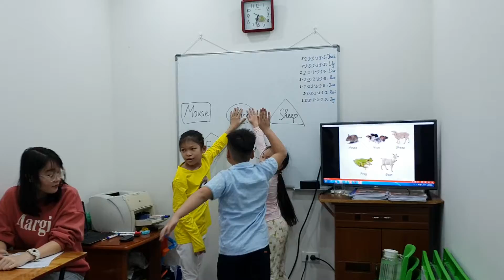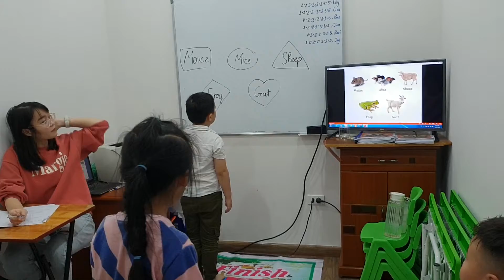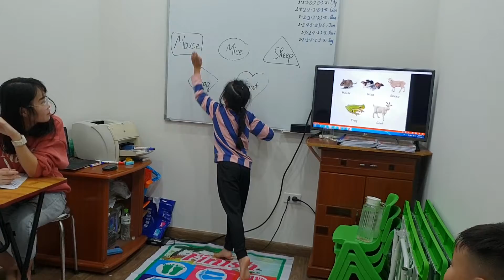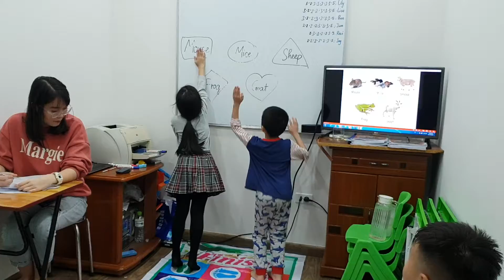Jumping game - Ms Jenny's class